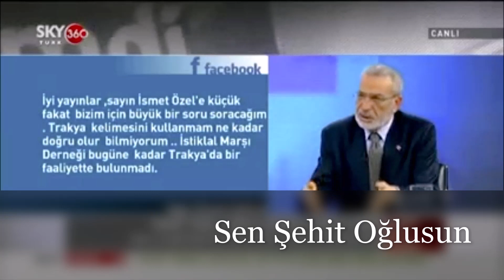İstiklâl Marşı Derneği’nin Hedefleri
İsmet Özel: İstiklâl Marşı Derneği’nin hedefleri İstiklâl Marşı’nın hedefleri. “Verme, dünyaları alsan da bu cennet vatanı.”, “Sen şehid oğlusun, incitme, yazıktır, atanı.” Biz İstiklâl Marşı’nın muhatabı sayıyoruz kendimizi. İstiklâl Marşı bize bir şey söylüyor: “Sen şehid oğlusun!” İnsanlar kendilerini şehid oğlu kabul ediyorlarsa İstiklâl Marşı Derneği’nin hedeflerini de tabii sayıyorlar demektir.